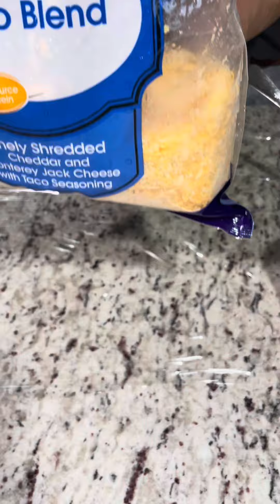Simple and delicious burrito wrap 簡單美味 肉末卷